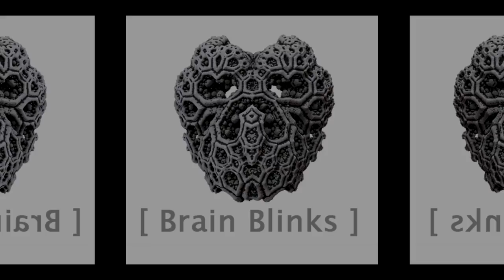Slices 5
Another in my Slices series. These images are a part of the process I use to take 3D shapes from Mandelbulb 3D and convert them into usable mesh objects for ZBrush and Unity. They are thin 'slices' of the fractal shapes that are stacked together to form the 3D  objects - they also make for some really spiffy animations. :)

Music is Roll The Top Down by Gunnar Olsen from YouTube's free music collection.